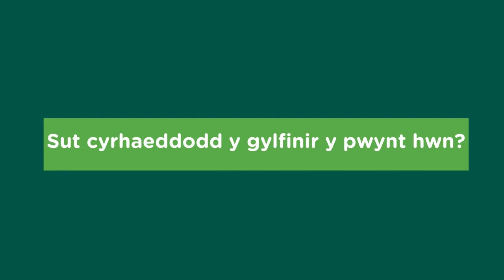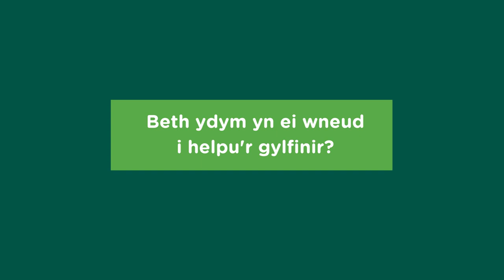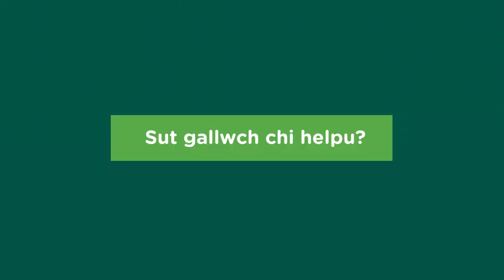Diwrnod Gylfinir y Byd 2023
Ar 21 Ebrill bydd yn disgleirio ar y gylfinir wrth i ni ddod at ein gilydd i godi ymwybyddiaeth o gyflwr y boblogaeth gylfinir sy’n magu yng Nghymru ac annog gweithgareddau sy’n eu diogelu a’u helpu i ffynnu.